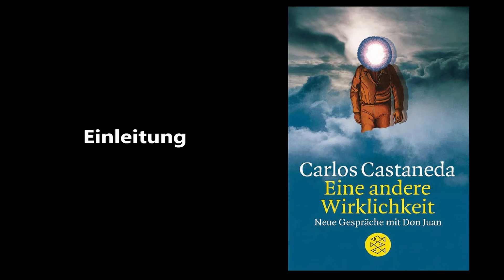Hörbuch - Eine andere Wirklichkeit - Einleitung - Carlos Castaneda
Im Vorwort berichtet Castaneda nochmal über seine erste Begegnung mit Don Juan und was in den folgenden Jahren im Groben passiert ist. Ausserdem erklärt er, warum er dieses Buch als eine Art "Report" geschrieben hat.
Viel Spaß!